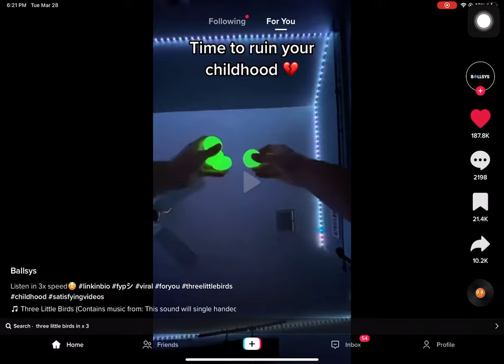Listen this video in 3x speed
If you don’t I will pin you instead :)